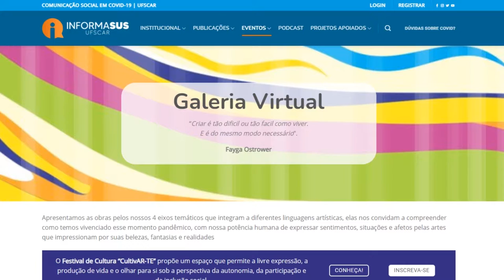Ciência Contra a COVID-19 - Carla Regina Silva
Carla Regina Silva,  docente no Departamento de Terapia Ocupacional da Universidade Federal de São Carlos (DTO -UFSCar), fala do Festival de Cultura "CultivAr-Te", projeto idealizado para criar reflexões sobre autocuidado, saúde mental, a transformação do cotidiano, entre outras questões referentes ao isolamento social.